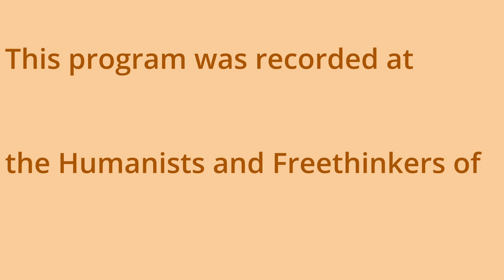Dobbs Decision - Analysis and future effects on Reproductive Justice.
In this video you will learn about the basis for the Dobbs decision and the impact it is having on reproductive justice in the U. S.
Our speaker, Priscilla (Cilla) Smith, is a Clinical Lecturer in Law, Associate Research Scholar in Law, and Director of the Program for the Study of Reproductive Justice of the Information Society Project at Yale Law School. Prior to joining the ISP, Smith was an attorney with the Center for Reproductive Rights. This video is one of a series of videos in which attorney Smith discusses Reproductive Justice law.